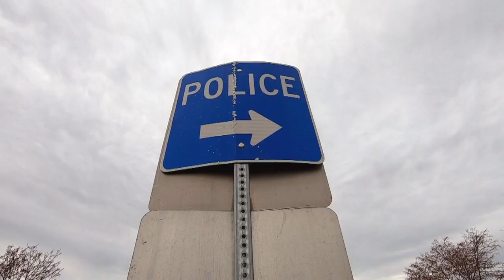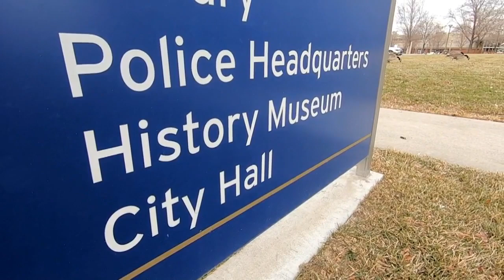District Attorney Comments After 2nd Aurora Police Officer Escaped DUI Charge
A female Aurora Police officer apparently drove to work drunk in December 2019, appeared to co-workers to be intoxicated, blew a .138 on a portable breath test an hour after arriving, but never faced a criminal DUI investigation.